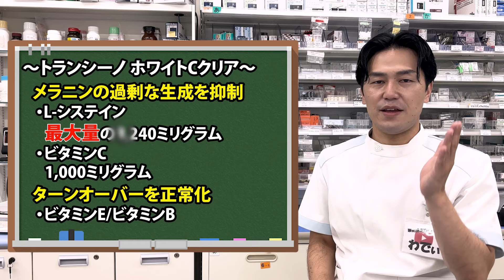薬剤師が教える！簡単にシミが消える市販薬３選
シミを消したい方へ。
今回はシミに効果がある市販薬について解説します。
参考チャンネル　@ya-ko

※訂正※
トランシーノホワイトＣクリア　L-システイン　1240mg→240mg

配信動画は薬剤師の裏側が見れる「薬剤師あるある」や、誰もが共感でき楽しめる「バイトあるある」、そして誰もが使える薬の知識や年齢学歴関係なく取れる資格「登録販売者」の独学勉強法など4種類の動画を配信してます！ぜひチェックしてください。話してほしい内容や企画がありましたらぜひコメントお願いいたします。

タイムスタンプーーーーーーーーーーーーーーー
0:00　オープニング
0:24　シミができる３つの原因について
0:57　市販薬の選び方・選ぶポイント
1:23　4種の有効成分(トラネキサム酸)
1:52　4種の有効成分(L-システイン、ビタミンC、ビタミンE)
2:26　シミ用飲み薬
2:31　トランシーノEX
3:16　トランシーノホワイトCクリア
3:31　ハイチオールCホワイティア
4:00    まとめ　継続できるコスト面と自分あった物を選ぼう。
4:16    エンディング
・薬剤師YouTuber ワディポップ
歌って踊れるエンタメ系薬剤師、大賀薬局かかりつけ薬剤師実績No1、24時間年中無休調剤薬局や50店舗を超える店舗経験数、そして店長経験を経て薬剤師YouTuberに至る。特撮ヒーロー番組ドゲンジャーズでは演者として出演！また劇団ギンギラ太陽'sの舞台に舞台俳優として出演をはたす。また歌ってみた動画がヒューマンアカデミーの講師より評価され、現在楽曲配信を行っている。初オリジナル曲「裸でも薬剤師」は作詞作曲をワディポップが行い、サウンド編曲ワタル、レコーディング監修を世界で活躍するバイオリニスト大曲翔が行った。POPでパワフルな楽曲になっておりMVはワディポップがプロデュース。楽曲配信が好調のため第二弾楽曲「約束の日まで」を配信。ワディポップ初のバラードであり、集大成である楽曲になっている。そして薬剤戦師オーガマンと手洗いうがいの啓発活動を福岡市近郊の保育園・幼稚園で行っており、その活動を楽曲にした「With a Wish」のMVも配信。ワディポップInstagramより情報発信致します。応援宜しくお願い致します。